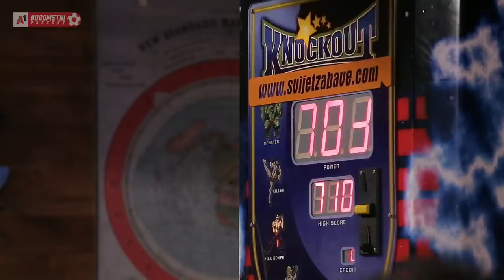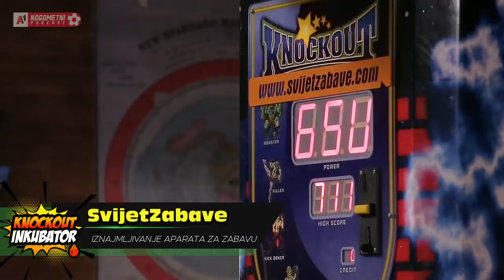Joško Gvardiol udara krušku